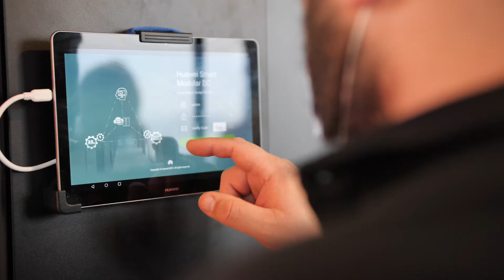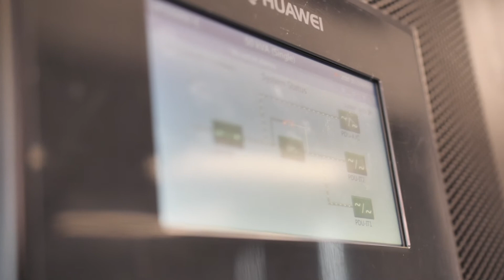Huawei Enterprise Polska - POC Lab Warszawa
Huawei Enterprise Polska przedstawia POC Lab Warsaw mieszczący się w budynku siedziby Huawei przy ulicy Domaniewskiej 39A w Warszawie. Możecie w nim obejrzeć i przetestować najnowsze rozwiązania Huawei.